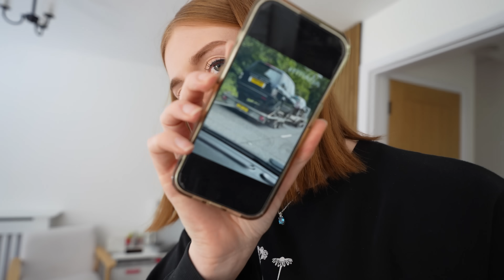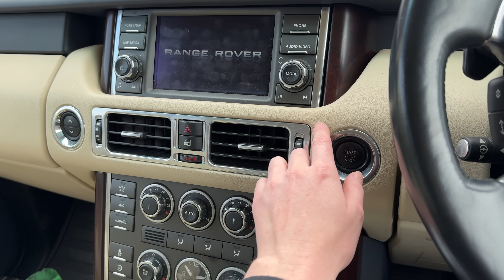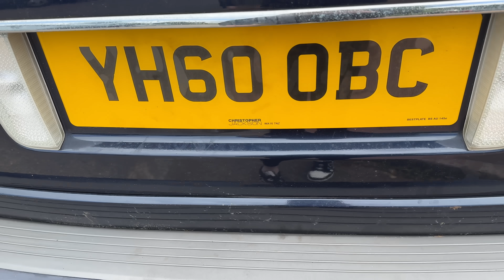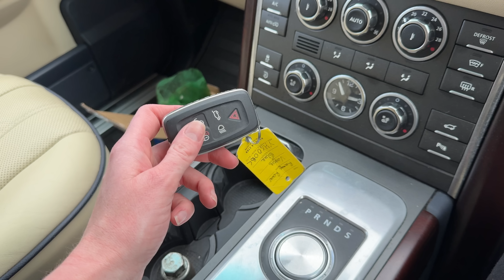I Bought a Range Rover BLIND on Instagram and This Happened...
I went for it guys! I bought a £8,500 Range Rover L322 BLIND whilst driving a VW campervan through the Scottish Highlands...not your average day!

Where I bought it: V8 Vault